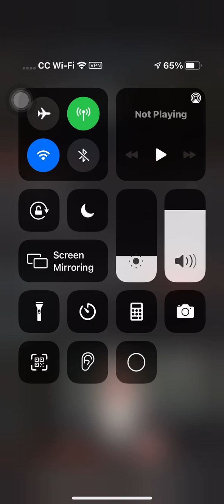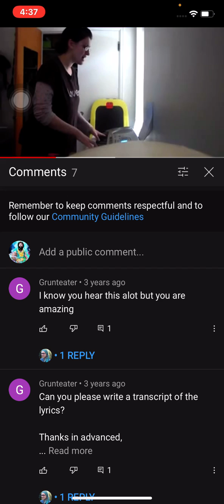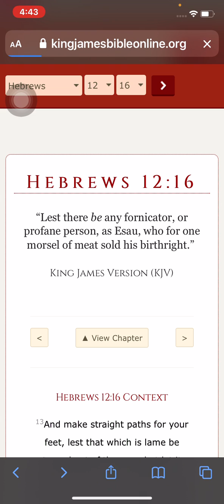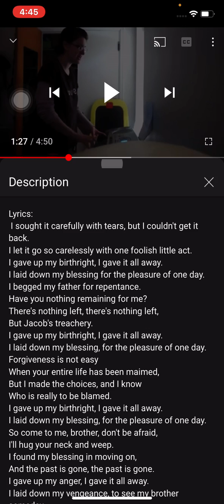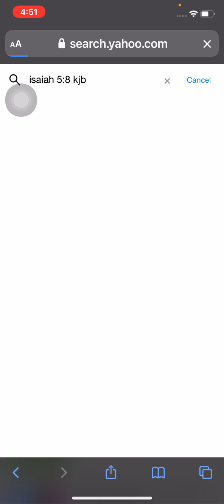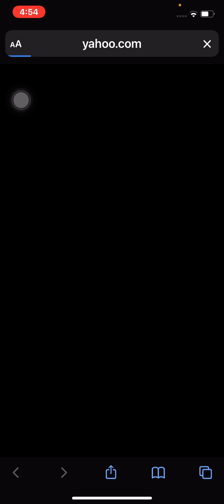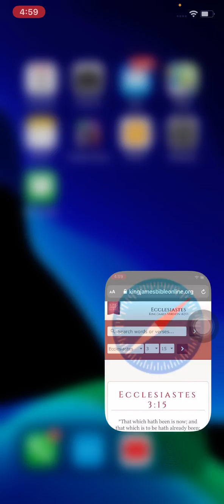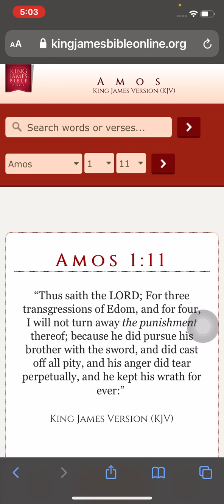€sau song lol